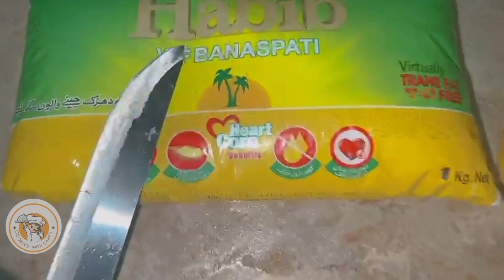nihari recipe|easy chicken nihari